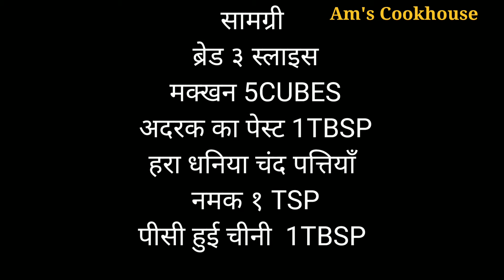गार्लिक ब्रेड तो खाया होगा,ये जिंजर ब्रेड भी ट्राई करें|Gingerbread without oven| gingerbread recipe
INGREDIENTS
BREAD                            3
BUTTER               5CUBES
GINGER PASTE   1TBSP
CORIANDER            few
SALT                         1 TSP
Powdered                1 TBSP
Sugar

Hey guys,
Thanks to all of you for giving a great support..
Today,I shared the recipe of gingerbread. I think you all have garlic bread...try my style gingerbread too..

Try my another recipes...

I am still new at making videos,so if you have any constructive criticism on how I can improve my videos,I'd love to hear it!